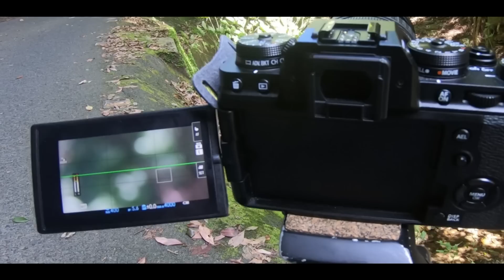台風近づく真夏の森で動画撮影 ～ FUJIFILM X-T4 と Cinematography の為に必要なレンズ ～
台風が接近して風の強い日。天気が急変する中、僕は一眼動画の撮影へ行ってきた...

・FUJIFILM ミラーレス一眼カメラ X-T4ボディ ブラック

・Canon 超広角ズームレンズ EF-S10-18mm F4.5-5.6 IS STM

Next Target !
・Canon 標準ズームレンズ EF-S18-135㎜ F3.5-5.6 IS USM

今回はおしゃべり少な目、全体を通して一眼動画「風」の作りにしてみました。